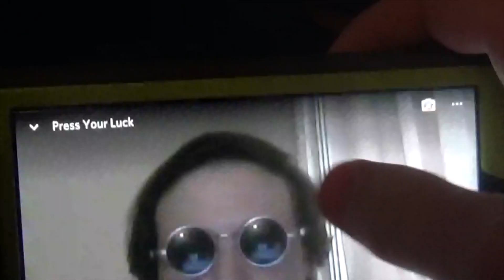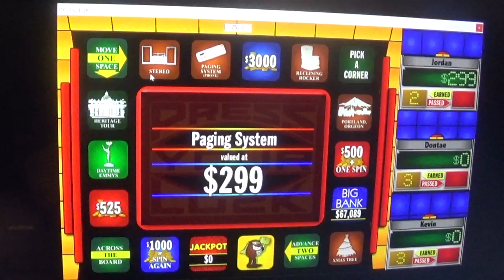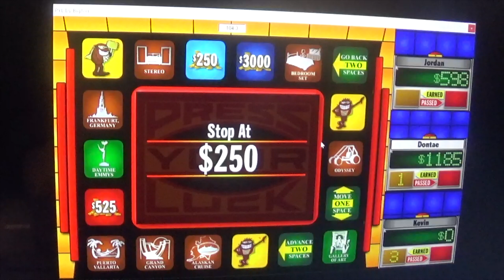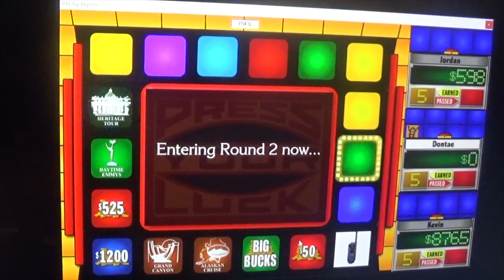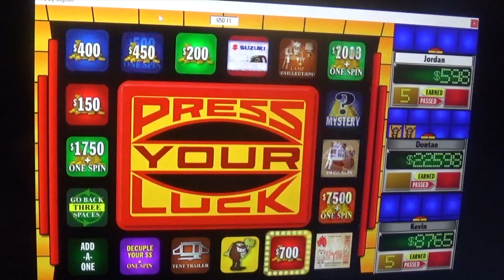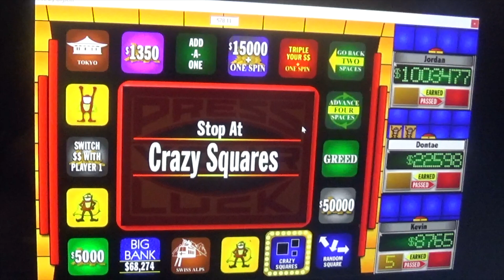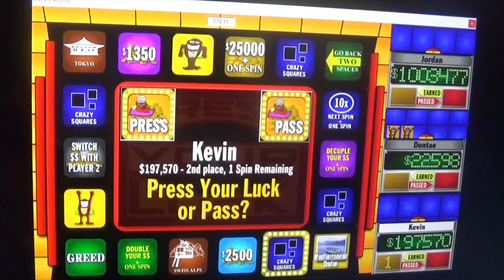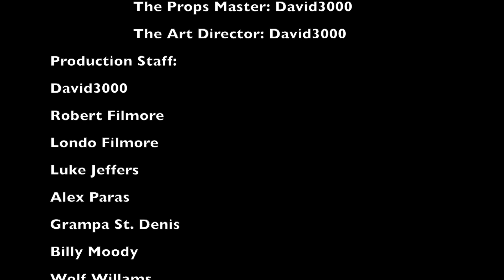Press Your Luck BigJon's Edition PC Showdown I Jordan L. VS Dontae P. VS Kevin O. Tuesday 10-15-2019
Welcome back to my channel is now time for Day 3 of David's birthday week witch today is going to be another rematch of BigJon's Press Your Luck between Jordan Dontae & Kevin! Who will win tonight's game? find out & enjoy!
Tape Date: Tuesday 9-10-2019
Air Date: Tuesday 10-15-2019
Heres the link to the Materials that used for this video:
Me on YouNow!
UserName: David3000
Me on Roblox!